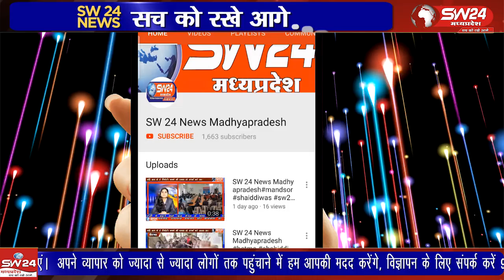झाबुआ में विजयादशमी पर शस्त्र पूजन: मंत्री निर्मला भूरिया ने विजयादशमी के पर्व की मंगलकामना